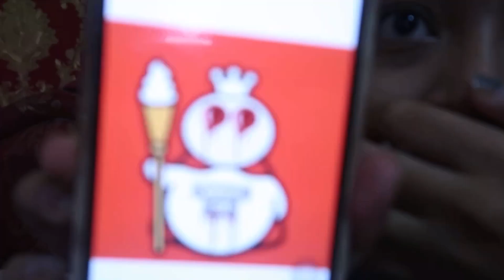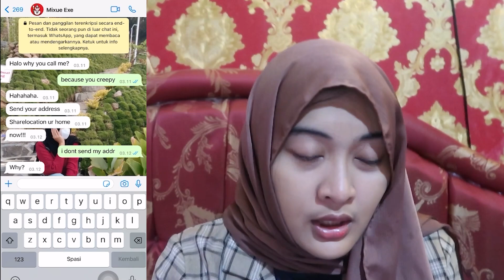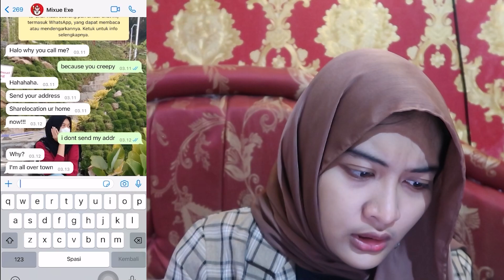COBA HUBUNGI NOMOR MIXUE EXE DI JAM 3 PAGI !!! AKU DISURUH SHARELOCK?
mixue
mixue exe
mixue di jam 3 pagi